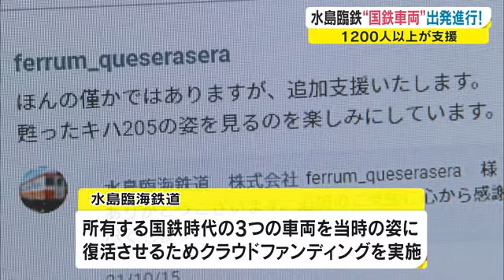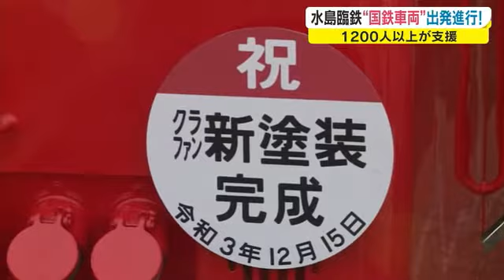よみがえった旧国鉄時代の車両 当時の鮮やかな赤の車体で…水島臨海鉄道で運行開始【岡山・倉敷市】 (21/12/15 18:00)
旧国鉄時代の車両を当時の姿に蘇らせるプロジェクトで、改装を終えた車両が、１５日から倉敷市の水島臨海鉄道で運行を始めました。

鮮やかな赤の車体が見る人の目を惹きつけます。１９８３年に製造された車両、「キハ３７」です。

水島臨海鉄道では、所有する国鉄時代の３両の車両を当時の姿に復活させるプロジェクトを立ち上げ、塗装や内部を整備する費用を募るため、２０２１年８月からクラウドファンディングを実施したところ、１２００人を超える鉄道ファンや住民から約２４００万円が集まりました。

１１月から１両目の車両の塗装が進められ、「赤１１号」と呼ばれる製造された当時の色に塗り直されました。

改装を終えた車両は、１５日から運行が始まり、線路の近くや駅のホームでは、鉄道ファンらが訪れ、写真を撮っていました。

（訪れた人は…）
「良かった。かっこよかった。」
「昔 乗っていたことがあったので、この塗装になって良かった。」

水島臨海鉄道では、改装を終えた「キハ３７」を含む編成に１２月２８日まで記念のヘッドマークをつけて運行することにしています。